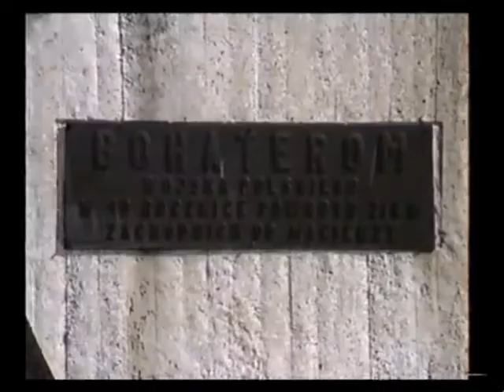Józef Kulka - life and interests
Mum's family in Poland, 1996